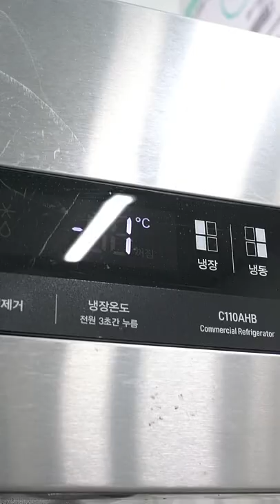캐비아 채취 과정